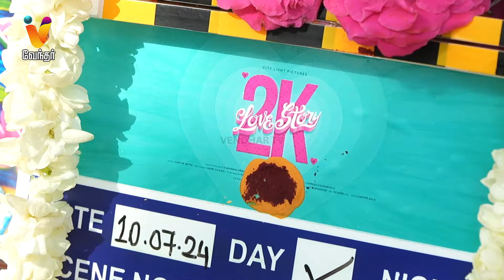2K Love Story படத்தின் பூஜை | Suseenthiran | D. Imman | Bala Saravanan